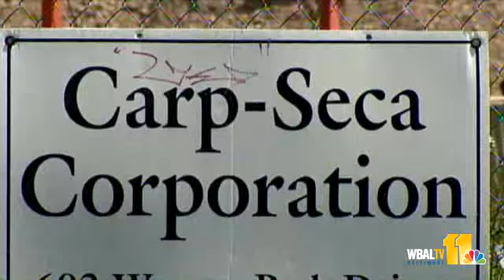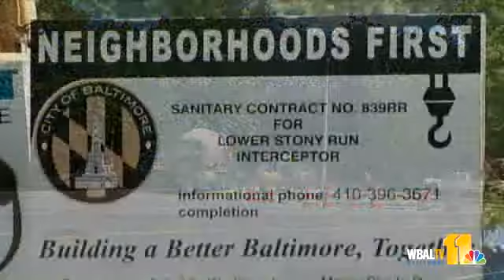Proposal Would Mandate Hiring Of Baltimoreans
City Council President Jack Young is pushing a proposal requiring contractors to hire local residents first.